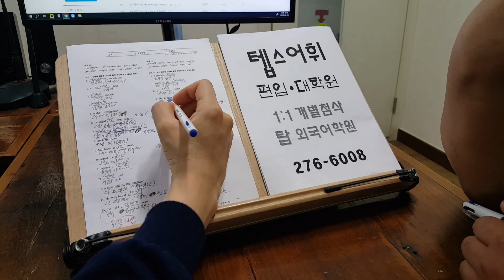편입 영어 학사 일반 TEPS 텝스 인서울 대학원 석박사영어 230831